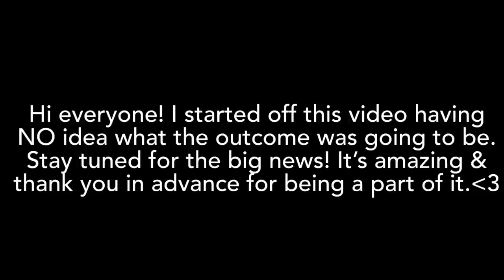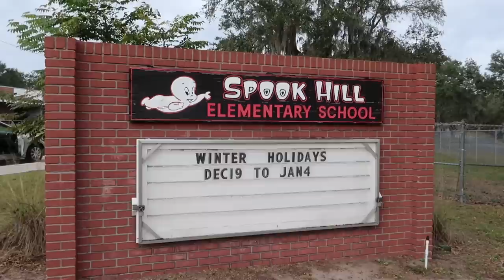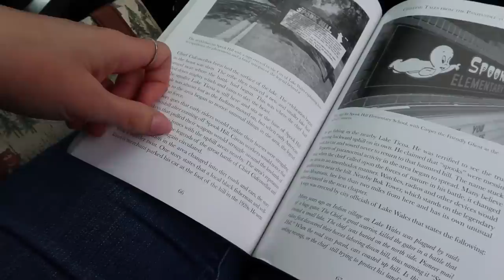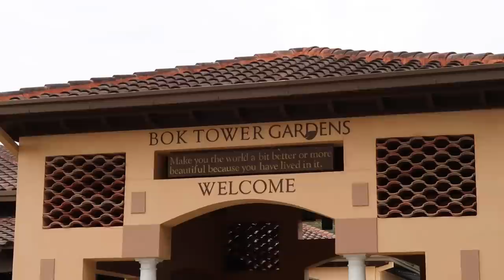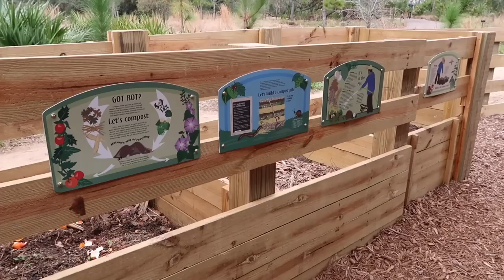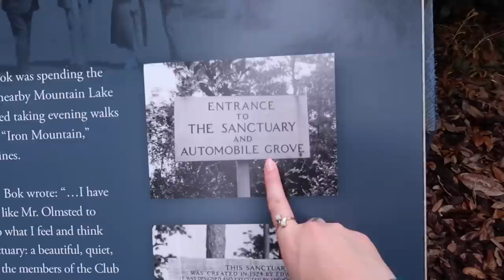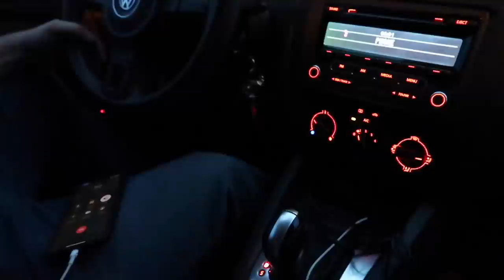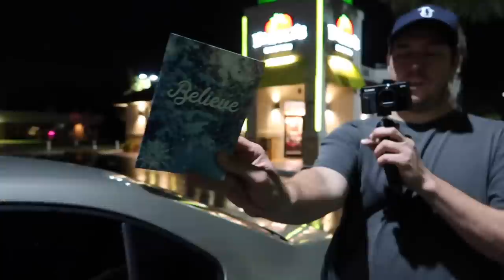WE’RE ENGAGED!!!💍💕 The BIGGEST SURPRISE & BEST Day of My Life!!!❤️ + Spook Hill & Bok Tower!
Welcome to the best day of my life (so far)! I started off this day/video with NO IDEA of what was about to happen, except that we were going to Spook Hill & Bok Tower Gardens! I hope you all enjoy this surprise as much as I did! Happy new year everyone!💕

Mark, Mikehamtfan, Shawn, William, Greg, LeeAnne, Lancelot, Tina, Bridget, MC, Russel, Kevin

Jerry & Tami, Lance, Denis, Grumpy247, anonymous, Sarah, Bullwinkle, Greg, Tammy, Lyn, Beth